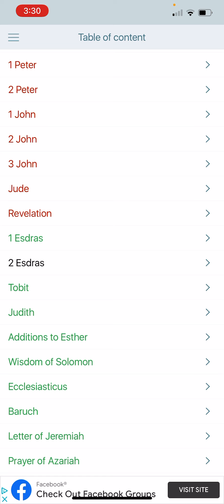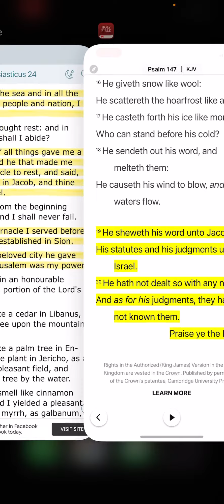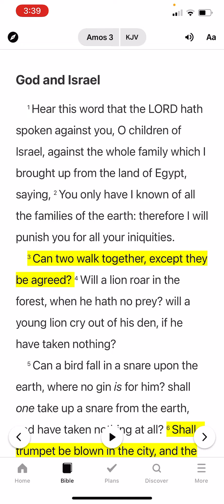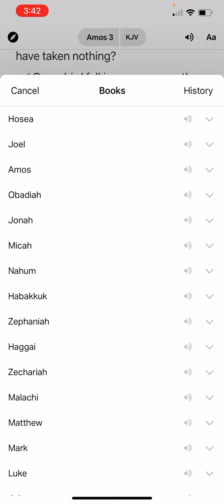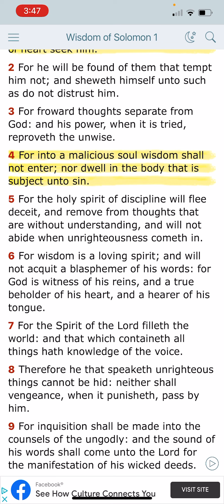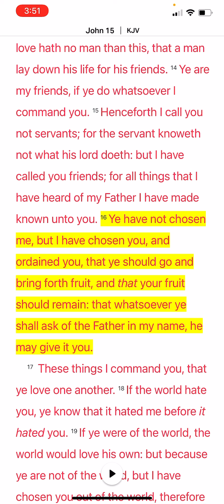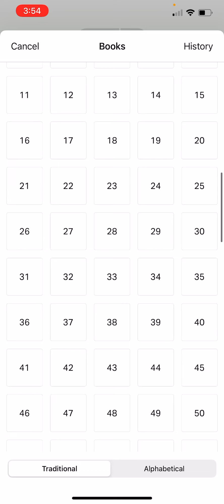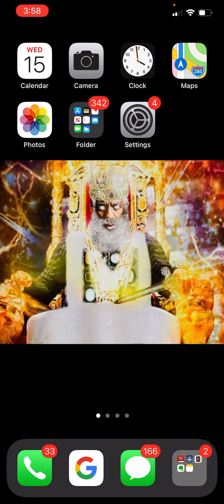The Holy Spirit within us bears witness we are the Israelites!!